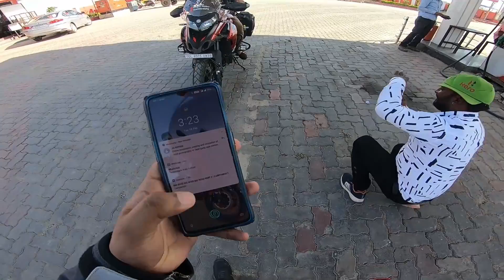Public Reaction On Benelli TRK 502x | Gold Diggers???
Gadgets Used by me:
01. GOPRO HERO 7 BLACK
Canon 200D
Canon 10 18mm Lens
02. Nikon D3300
04. Tripod
05. Head Mount
06. Chest Mount
07. Mini Tripod
08. Power Bank
09. Boya Mic
10. Xiaomi Action Camera